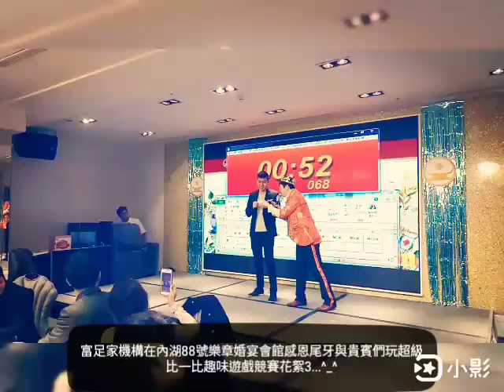尾牙與貴賓們玩超級比一比趣味花絮3...^_^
成立頻道的目的？

希望與大家分享好康.不錯的多元化學習成長課程活動及生活文化上.自己與朋友週遭有趣聞的花絮點滴紀錄。

想提供的是？

與大家分享好康.不錯的多元化學習成長課程，節慶應景活動及生活文化上.自己與朋友週遭有趣.好玩的生活花絮與成長紀錄交流。

在這裡可以得到？

與大家彼此分享好康.交流不錯的學習成長.充電多元化課程，活動及生活點滴.民俗文化上.自己與朋友週遭產生有趣聞的花絮紀錄喔~

我是忠良.蔣家後代忠良。認識我蔣忠良.祝福大家前途光明都喜洋洋喔~^_^

興趣嗜好：看電影.表演，旅遊，學習成長，交朋友等

專長：金融，文創行銷業務推廣。資源鏈接
            整合，知識變現，人脈變現。

主業：中壇文創與Re紅包聯盟商家授權
            推廣商，富足家機構專案經理。

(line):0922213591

最有人氣的網站連結（三個）

這部影片創作的想法！

音樂的來源：
小影與Youtu提供的
公開免費音樂。

資料的來源：
原創與親友們提供。偶而會有
從網路上公開資料參考。

若有不小心使用到創作者，請私訊給我，立即會註明出處，告知或配合適當處理。謝謝

台灣#台北＃富足家机構在＃内湖＃88号号章婚宴馆＃感謝祭＃尾歯とVIPがスーパーマッチゲームで楽しいひとときを... ^ _ ^

台灣#台北# 富足 家 机构 在 # 内 湖 # 88 乐章 婚宴 馆 # ​​富足 家 机构 # 감사합니다 # 꼬리 이빨과 VIP는 일대일 재미를 재생합니다 ... # 富足 家 机构 在 # 内 湖 # 88 号 乐章 婚宴 馆 # ​​추수 감사절 # 테일 이빨과 VIP로 슈퍼 매치 게임을 즐기십시오.

台灣#台北# 富足 家 机构 在 # 内 湖 # 88 乐章 婚宴 馆 # ​​富足 家 机构 # Thanks tail teeth and VIPs play super fun one-on-one fun ... ^ _ ^ # 富足 家 机构 在 # 内 湖 # 88 号 乐章 婚宴 馆 # ​​Thanksgiving tail teeth and VIPs to play super one-to-one fun game contest highlights ...